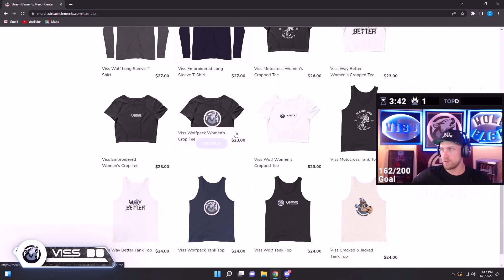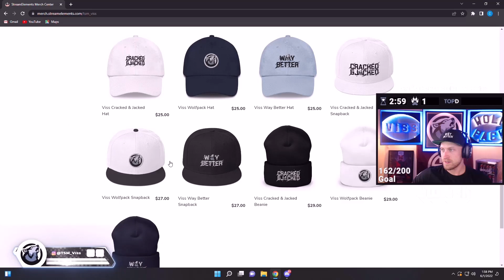Laying The Smackdown? | Warzone 2 | TSM VISS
**Completed Characters Challenge**
Gibraltar ~ Fuse ~ Mirage ~ Caustic ~ Ash

Video Game:  APEX, PUBG, SUPER PEOPLE

- SOCIALS -

** APEX LEGENDS **

** SUPER PEOPLE **

- TSM VISS -